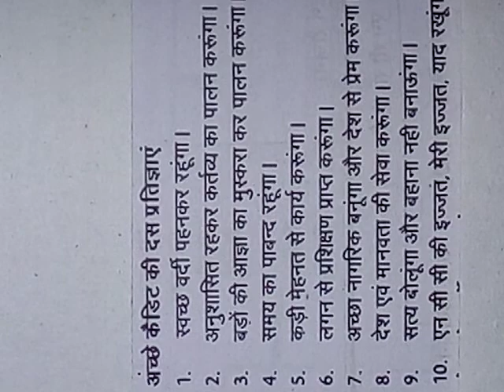achhe cadet ki 10 prtijya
achhe cadet ki 10 prtijyae ncc A/B/C certiicate ke liye (1)no